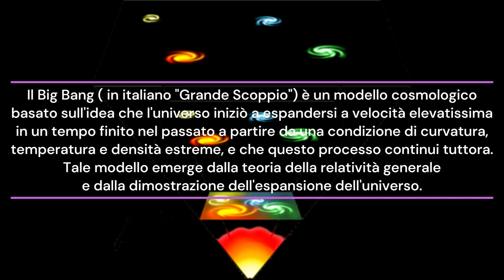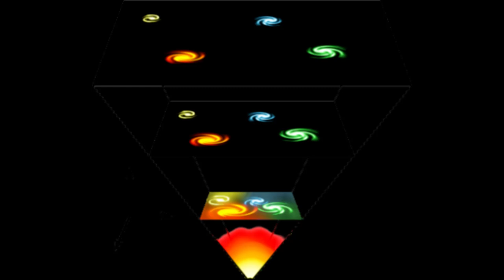Big Bang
Il Big Bang ( in italiano "Grande Scoppio") è un modello cosmologico
basato sull'idea che l'universo iniziò a espandersi a velocità elevatissima
in un tempo finito nel passato a partire da una condizione di curvatura,
temperatura e densità estreme, e che questo processo continui tuttora.
Tale modello emerge dalla teoria della relatività generale
e dalla dimostrazione dell'espansione dell'universo.